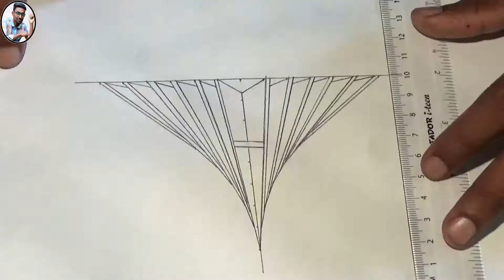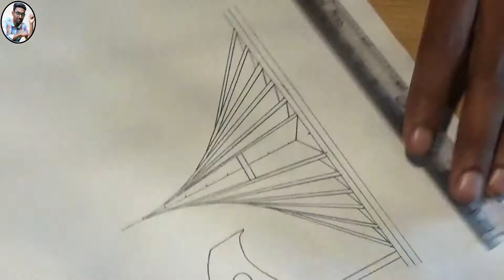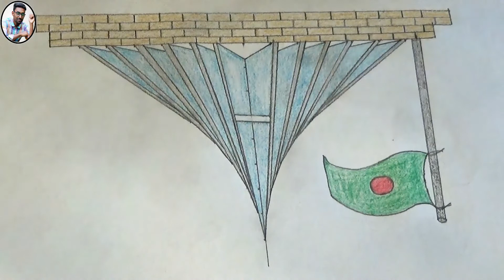How to draw National Monument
In this video, i have shown that how to draw national monument of Bangladesh.
If you all viewers try best for doing it,i hope that you all viewers will be able to draw it very easily.
Not only that, after watching this video,you all viewers will be able to teach your child it.
So please visit my...
স্মৃতিসৌধ || how to draw smriti soudho.
কিভাবে জাতীয় স্মৃতিসৌধ আঁকতে হয়...